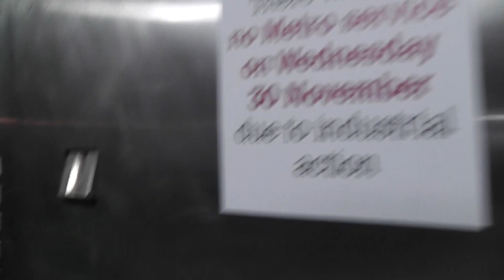FELLGATE METRO STATION DESERTED